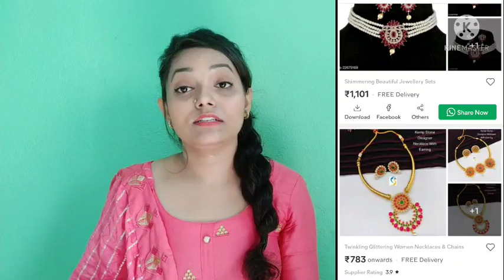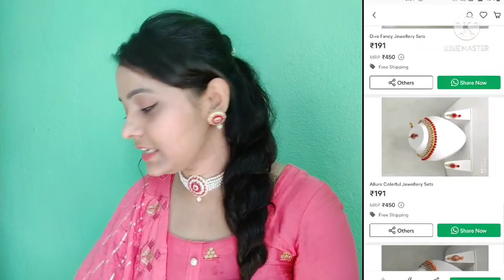Meesho jwellery Haul | starts at 160/- only | trending and latest collection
Product code :--:--:--:--
green stone set with Mangtika - s25161908

golden pearl necklace set - s20681691

Elite check jewellery set- s17985029

green kundan (817/-) s22157885

white pearl necklace (260/-) s19683113

golden pearl necklace set - s14036044

4 layer white moti and pink choker set - s13993801

starts at 160/- rupees only

DISCLAMER :- The  information provided on this channel and its videos is for general purpose only and should NOT be considered as professional advice.